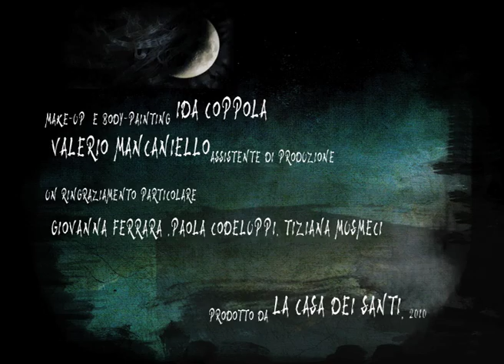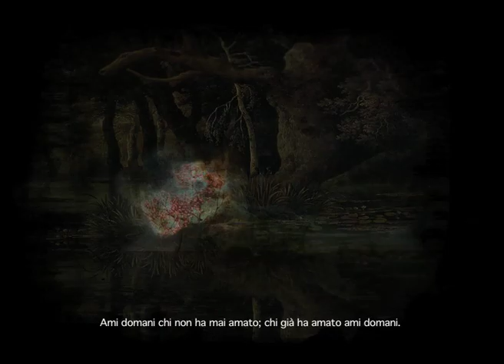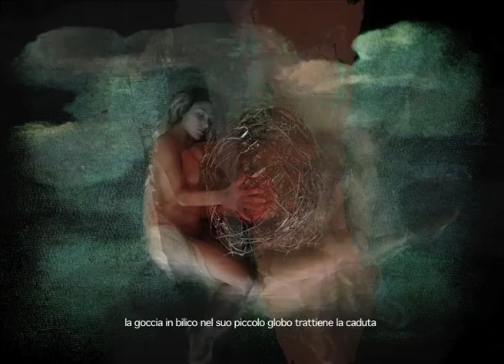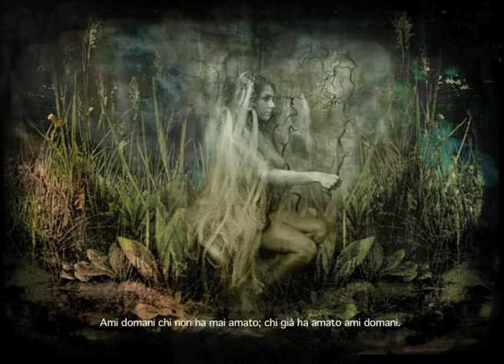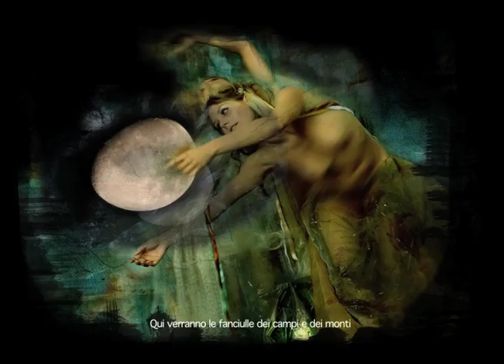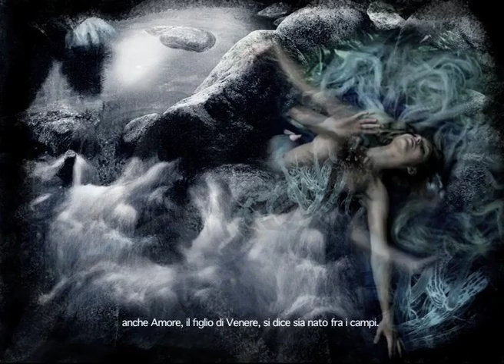cras amet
Directed/Edited /animations by ALESSANDRA PESCETTA
Voice GIOVANNI CALCAGNO
performer MARTA FINAZZI/GIOVANNI CALCAGNO
words by GIOVANNI CALCAGNO, MAURO MANGANO
Music TIVITAVI ROBERTO PAPINI
Make-up/Body painting IDA COPPOLA
Assistent director VALERIO MANCANIELLO
Producted by La Casa dei Santi